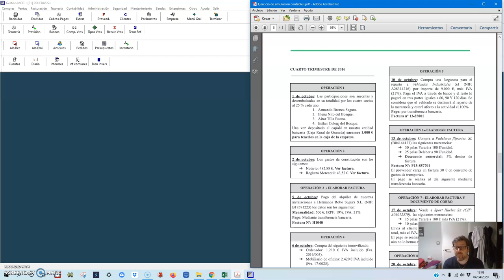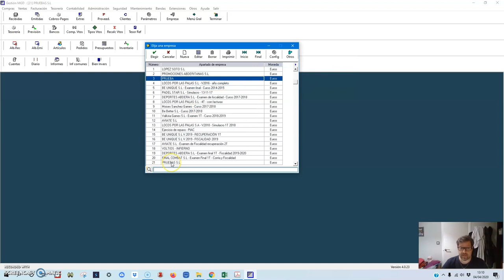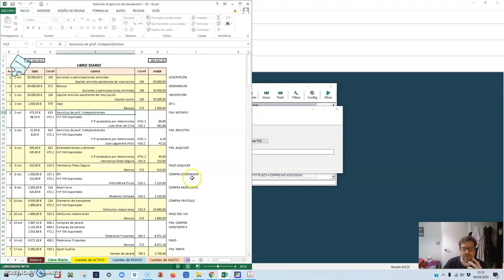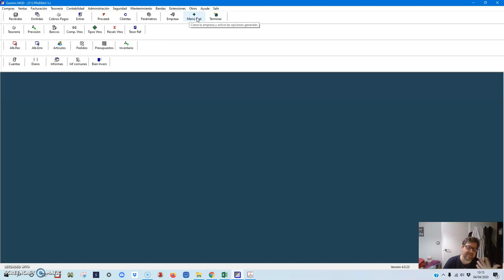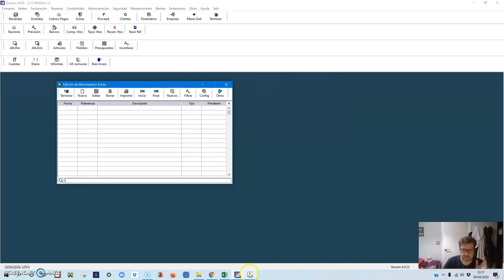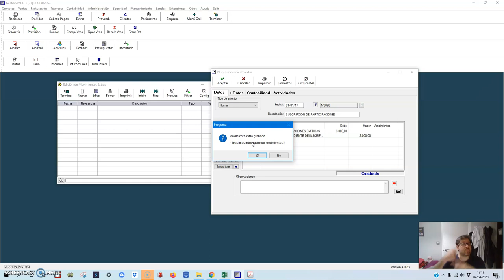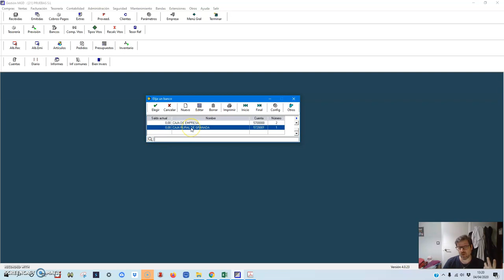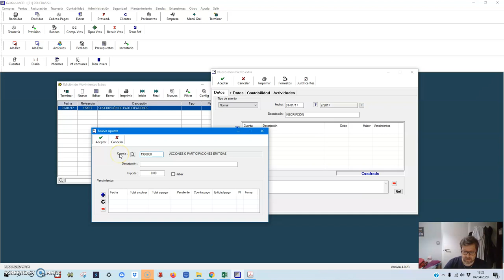MGD 4 Creación de bancos y comienzo de la contabilidad